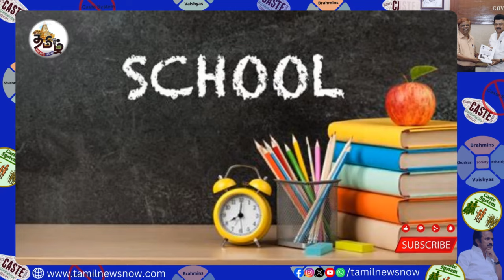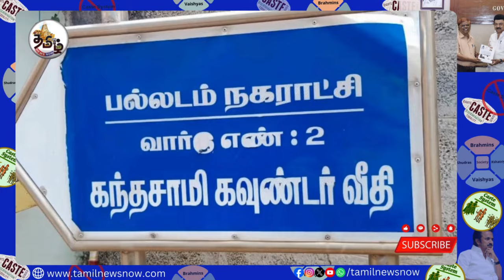சாதி பெயரை அழிக்கும் தைரியம் ஸ்டாலினுக்கு வருமா?